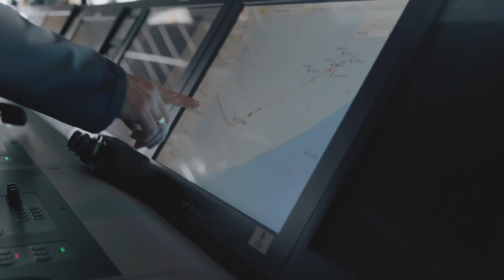Installation of Baltic Eagle’s offshore substation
The operation was executed by Heerema Marine Contractors using the Thialf installation vessel. Baltic Eagle offshore wind farm is currently, being built in German waters of the Baltic Sea.

The role of the substation is to collect the electricity generated by the wind turbines and transform the supply voltage before feeding it into the onshore power grid ⚡ at the Lubmin grid interconnection point.

The move involved the heaviest lifting operation for the Baltic Eagle project with a total estimated net weight of around 4,200 tonnes. Iberdrola now starts the offshore phase to make the OSS ready for energization.